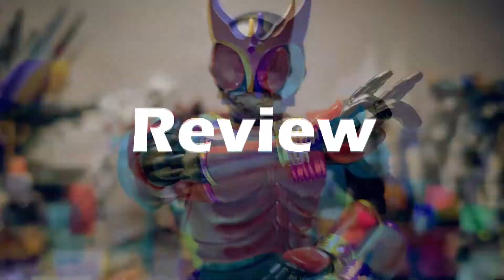EP 57: Neo Diend - All Secondary Kamen Rider Card (G3-GEIZ)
All Secondary Kamen Rider:
1. Kamen Rider G3 from Agito Series
2. Kamen Rider Knight from Ryuki Series
3. Kamen Rider Kaixa from Faiz Series
4. Kamen Rider Garren from Blade Series
5. Kamen Rider Ibuki from Hibiki Series
6. Kamen Rider Gatack from Kabuto Series
7. Kamen Rider Zeronos from Den-O Series
8. Kamen Rider Ixa from Kiva Series
9. Kamen Rider Accel from W Series
10. Kamen Rider Birth from OOO Series
11. Kamen Rider Meteor from Fourze Series
12. Kamen Rider Beast from Wizard Series
13. Kamen Rider Baron from Gaim Series
14. Kamen Rider Mach from Drive Series
15. Kamen Rider Spector from Ghost Series
16. Kamen Rider Brave from Ex-Aid Series
17. Kamen Rider Cross-Z from Build Series
18. Kamen Rider Geiz from Zi-O Series

If you are looking for AWESOME Gunpla, figure, Dx driver..etc in Cambodia, check out: